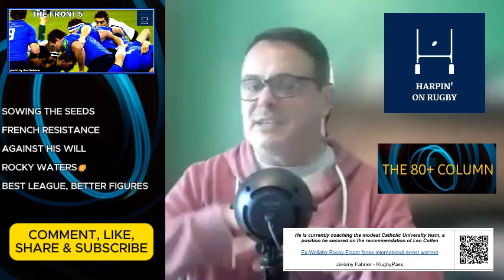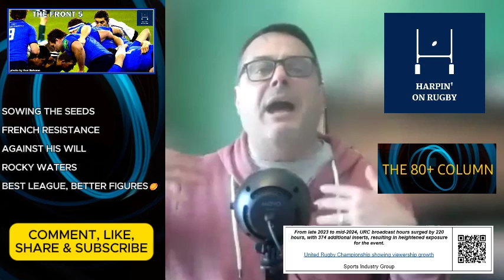Harpin on...Irish Women, 20m red cards & more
The 'Front 5' segment of our latest 80+ column where we harp on five eye-catching egg-chasing quotes & links from around the rugby media landscape.